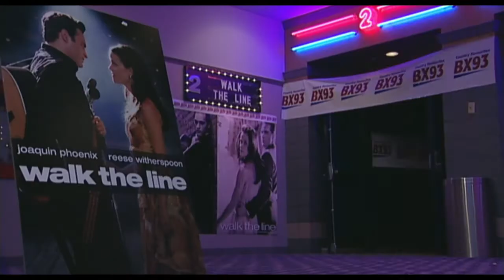Johnny Cash proposed to June Carter (2006 witness interviews)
MY FATHER AND THE MAN IN BLACK (2013)
Before Johnny and June, there was Johnny and Saul.

"My Father and The Man In Black" offers a fascinating, inside look at the legendary Johnny Cash, as seen through the eyes of his longtime manager, Londoner, Saul Holiff—the man who put Johnny together with June.

"Extraordinary!"
- The Village Voice

"A non-fiction 'Walk the Line'"

STREAM THE MOVIE: Amazon, iTunes, Hulu, VUDU, XBox, Playstation